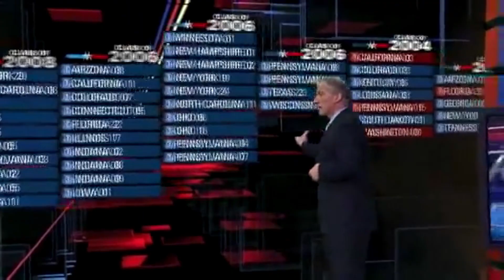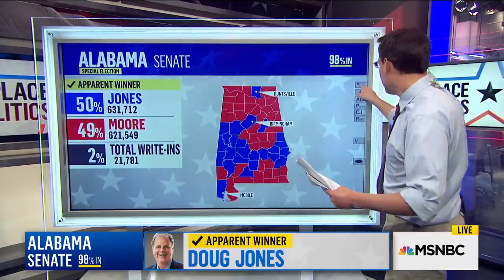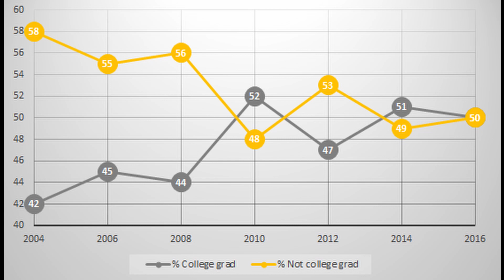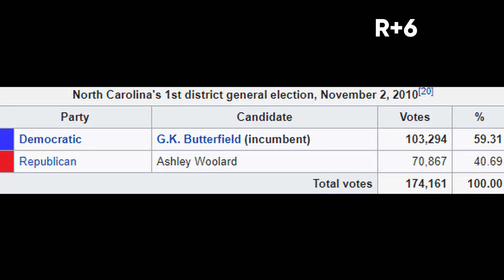RED WAVE??? An Early Analysis of the 2022 Midterm Elections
Democrats control the narrowest margins in years in both the Senate and House and numerous analysts have deemed it a near certainty that Republicans retake control of the House at the very least. In this video we set out to answer the question...Is a Red Wave in store for the upcoming 2022 Midterm Elections?